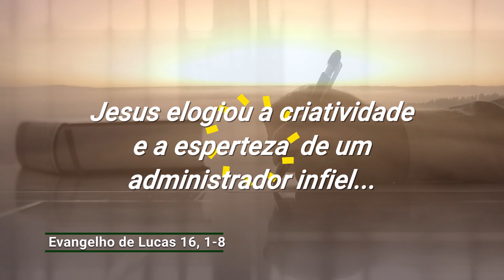Evangelho do dia 06-11-2020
Jesus elogiou a criatividade e a esperteza de um administrador infiel que estava prestes a ser despedido. E acrescentou: os filhos desse mundo são mais espertos em seus negócios do que os filhos da luz.

É um puxão de orelha para nós que nos colocamos a serviço do Reino de Deus sem criatividade, estratégias, pesquisas. Na Igreja não se pode fazer as coisas mal feitas, no amadorismo, na rotina, contentando-se com o mínimo, sem dar o melhor de si, sem estudar, sem se atualizar, sem planejar, sem aceitar críticas e correções. O melhor de nós seja dado a Deus!